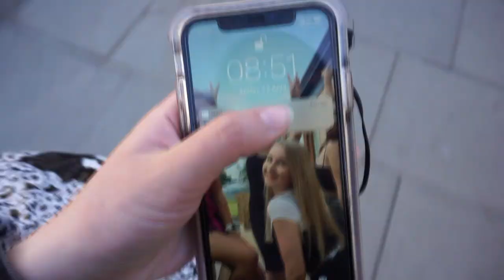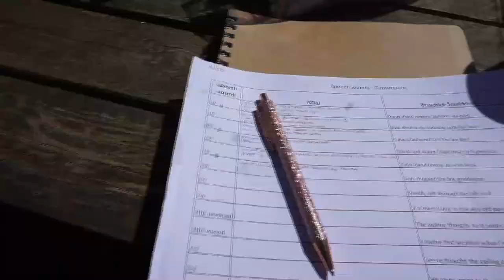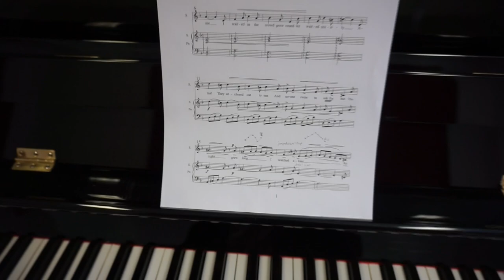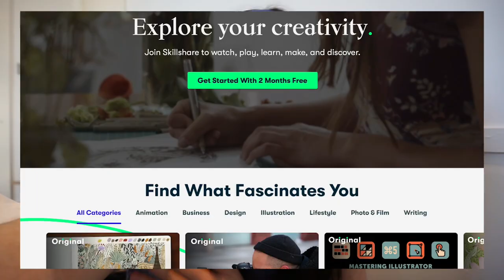DAY IN MY LIFE at Drama School | Musical Theatre @ Central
what I get up to in a day at the royal central school of speech and drama in London studying musical theatre
xx

A L L   S O C I A L S   @onlinenoo
SNAPCHAT, 21 BUTTONS @onlinenoo